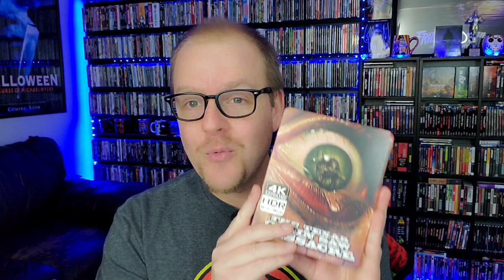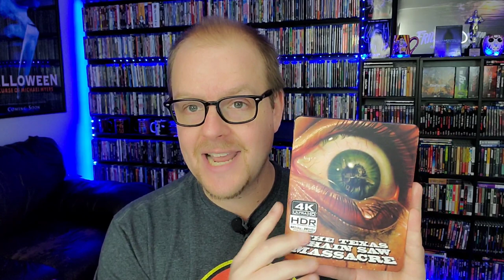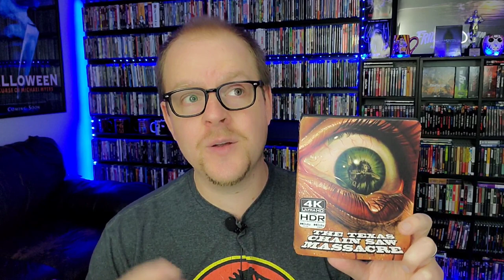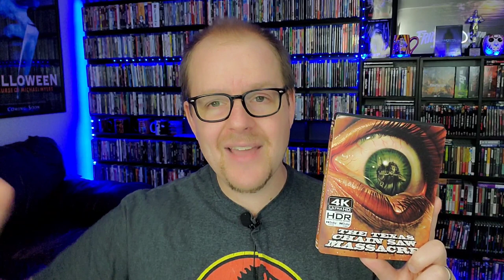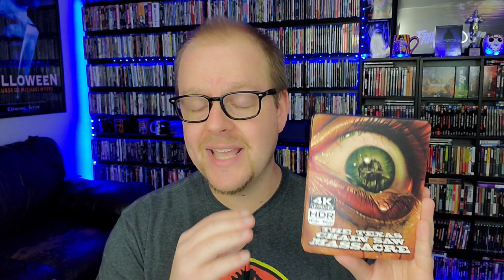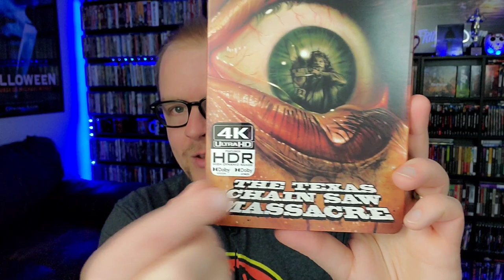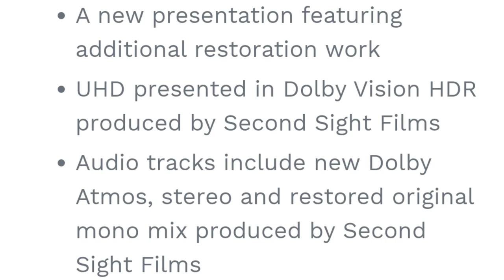THE TEXAS CHAIN SAW MASSACRE(1974) | DARK SKY FILMS 4K UHD REVIEW ** A Perfect Imperfect Transfer!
Come check out my latest 4K Review of this all time horror classic "The Texas Chain Saw Massacre" and find out if this release from Dark Sky Films is worth your time and money!
Send Mail To⬇️
Kenny Vetter